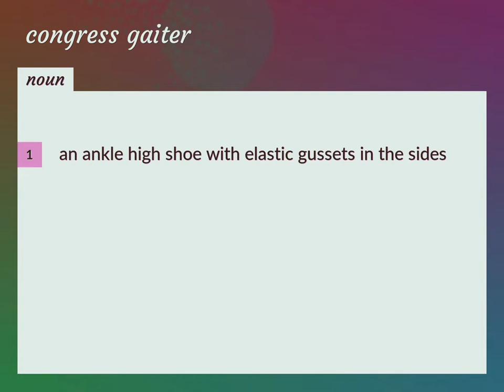Congress gaiter | meaning of Congress gaiter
What is CONGRESS GAITER meaning?